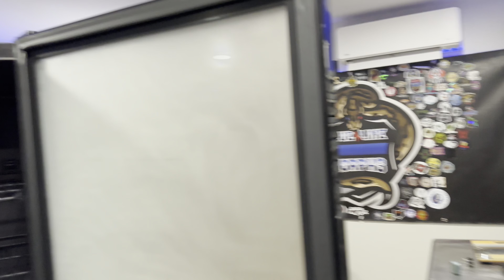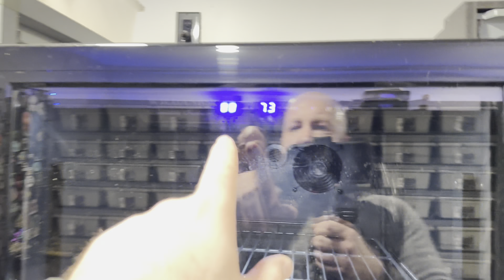HUGE ADDITION TO BLUE LINE MORPHS!!!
We recently upgraded our room in a big way! I am
Blown away by this new product!

Address:
Patchogue, New York 11772